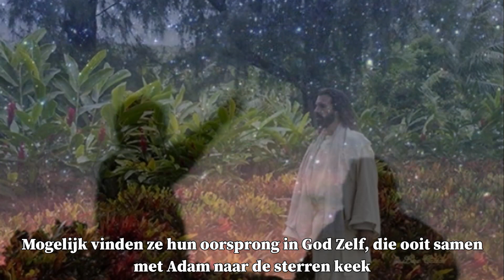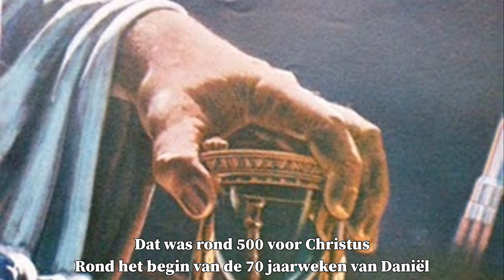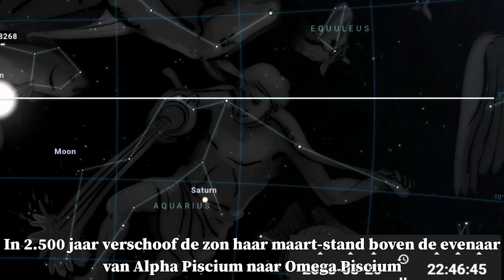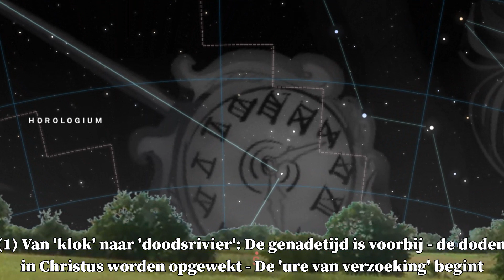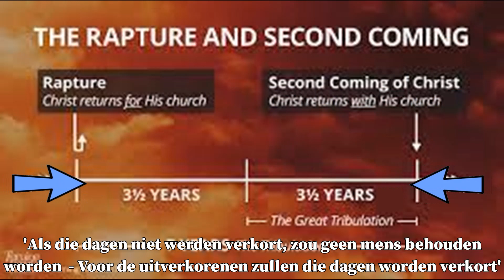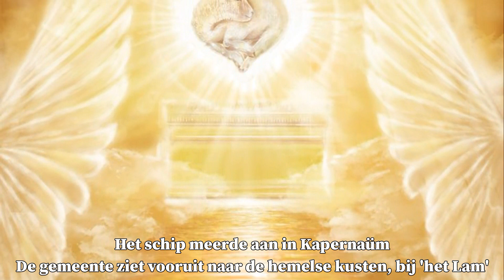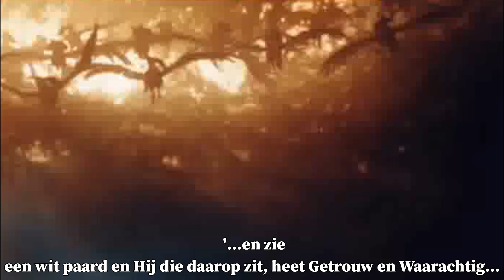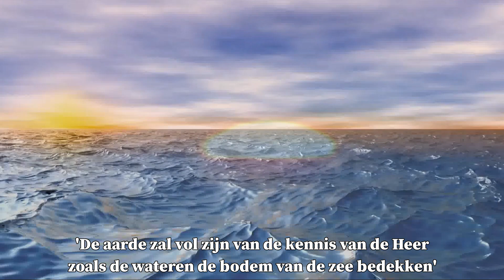Opname, Eindtijd en sterrenhemel - 12 - Indicaties voor 20 maart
Opmerking in februari 2025:
We gaan er nog steeds van uit dat de 70e jaarweek van Daniel (de 7 jaar voor Christus’ terugkeer op aarde) begon eind 2022 met het Netanyahu regime. De achterliggende macht, de VS, met daarachter de draak, satan, bestrijdt het ware volk van God, de Palestijnen door middel van haar proxy, zionistisch Israel. Het verbond (dat eerder al was opgesteld) wordt voor velen zwaar gemaakt, een week (7 jaar) lang (Daniel 9:27). Het wordt ook ‘het verbond met het dodenrijk en de dood’ genoemd (Jesaja 28:13-19). Het ‘staakt het vuren’ houdt daarom geen stand. De Palestijnen zullen vervolgd blijven worden tot aan Jezus’ terugkeer. Zo spreekt ook Daniel 7:21, 25. De kleine hoorn van Daniel 7 is de VS. DJ Trump is de vorst die zou komen (Daniel 7:25, 26). Hij maakt ‘het verbond zwaar’ – Netanyahu is zijn handlanger. Echter, de gemeente van God is nog steeds op aarde. Dat betekent dat ‘het uur van verzoeking’ van Openbaring 3:10 korter duurt dan de laatste 7 jaar. Daarvan is in onze visie nog slechts minder dan 5 jaar over. Dit kan ‘het verkorten van die dagen’ zijn, waarop de Heer doelde in Mattheus 24:22. Vele tekenen aan de hemel wijzen in deze richting: (1) de val van de duivelskomeet op aarde in 2023/2024 – samenvallend met de totale oorlog tegen de Palestijnen (Openbaring 12) - (2) komeet 10P/Tempel tegen het achterste van sterrenbeeld Steenbok in juli 2026 (3,5 jaar voor ‘het einde’ – Daniel 9:27, 2 Thess.2), (3) hemeltekenen van Jezus’ terugkeer in november van 2029 (Matth.24:30) (4) Saturnus (beeld van satan) in sterrenbeeld Cetus, Zeemonster, gedurende de jaren 2025 – 2029 (5) Asteroïde Pallas (Mythisch figuur, opgesloten in onderwereld) in juni 2026 in conjunctie met Saturnus en daalt tot december 2026 af onder ‘Zeemonster’ naar ‘Sculptor’– de gevallen ster (satan) ontvangt de sleutel van de afgrond wat leidt tot de voltooiing van het beeld en het teken van het beest (Openbaring 13:17,18). (6) Conjunctie Mercurius-Saturnus in 2030 op de knie van Taurus terwijl de zon, Mars en Uranus in de hoorns van Taurus staan – satan wordt gebonden voor 1000 jaar.

Oorspronkelijke tekst:
Voor een opname op 20 maart zijn diverse indicaties
1. Venus bereikt de dichtste positie nabij Iota Arietis - in het Lam, Iota, de eerste letter van 'Iesous', Jezus
2. De zon bereikt haar positie loodrecht boven de evenaar voor het eerst iets voorbij Omega Piscium. Circa 2500 jaar terug kwam de zon met haar lentepositie voor het eerst in 'Vissen' bij Alpha Piscium
3. C/2017 K2 (PANSTARRS) schuift van Horologium naar Eridanus, de genadetijd is bijna voorbij, het uur van verzoeking start.
4. C/2017 K2 (PANSTARRS) gaat in Jeruzalem gelijktijdig onder met de zon, het wordt bijna nacht (tijd van verdrukking)
5. Vanaf 15 november 2022 (stukslaan tabletten op klimaattop op Sinaï) verlopen tot aan 20 maart 2023 125 dagen, dat is 5 tot de macht 3, extra genadetijd - mogelijk is 15 november de start geweest van het 7-jarig verbond, dat zal worden afgedwongen met 'klimaat'.
6. De maan stond 16 maart 2023 op de dag dat Venus van 'Vissen' overging in 'Lam' op de boog van boogschutter - de opname raakt de wereld in het hart
7. Op 20 maart gaat de maan over "Psi Aquarii" in Waterman - Psi heeft getalswaarde 700. De opwekking van de gelovigen der 7 gemeenten van Openbaring?
7. De samenstand van 2 maart 2023 van Venus en Jupiter in 'Vissen' was als de ontmoeting tussen Jezus en de discipelen in de storm op het meer. De dag daarna sprak Jezus over zichzelf als 'Lam van God'. Zijn vlees eten en zijn bloed drinken gaf eeuwig leven en Hij zou hen die in Hem geloven opwekken op de laatste dag. De 'toevergadering tot Hem' als het Lam van Openbaring 5, volgt op de ontmoeting op het meer.

Teksten:
Genesis 22:8
Johannes 6:4, 39, 40, 44, 54
Johannes 11:9
Jesaja 11:9
Daniël 9:27
Revelation 1:8, 22:12
Mattheus 24:22
1 Thessalonicenzen 4:17